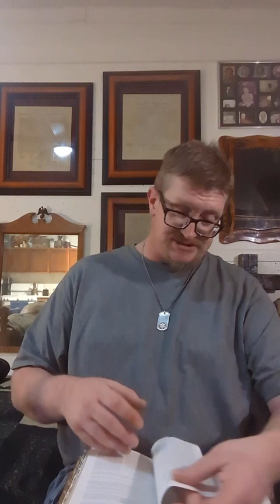Walking in the Word...Rex...Genesis 20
a reading of Genesis 20 NKJV and shared afterthoughts